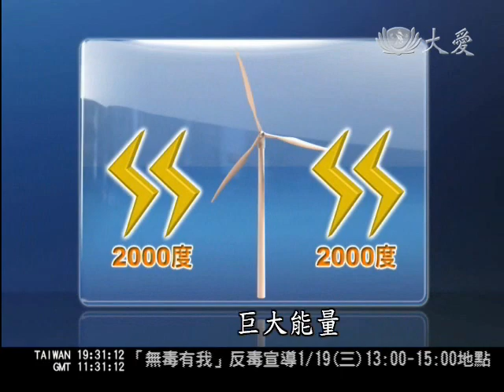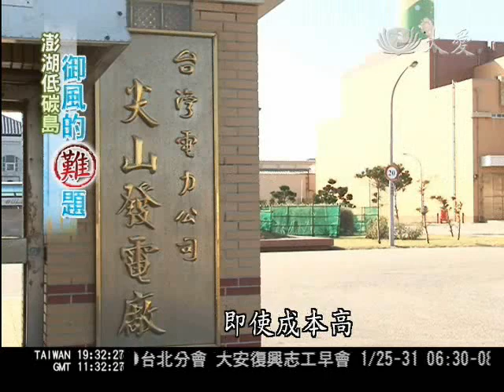澎湖風力發電